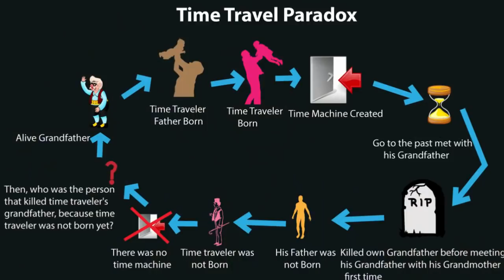DARK Series and Time Travel to Past Explained | Malayalam | Aswin Madappally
🔴Aswin Madappally